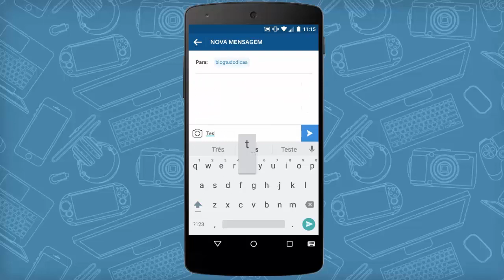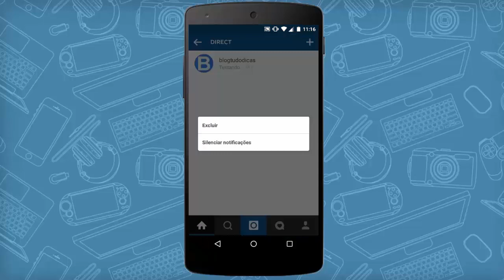Como ENVIAR e EXCLUIR DIRECT no INSTAGRAM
Neste vídeo tutorial, você aprenderá como enviar e excluir directs (mensagens privadas) no Instagram.

Às vezes, é necessário enviar mensagens privadas para outras pessoas na plataforma, e é importante saber como gerenciar essas mensagens. Aprenda como enviar e excluir directs no Instagram, seguindo as instruções fornecidas neste vídeo.